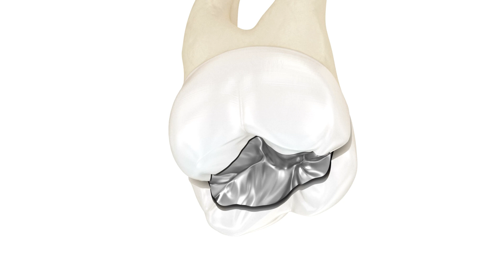GÜMÜŞ DOLGULAR TARİHE KARIŞIYOR | AMALGAM DOLGU SÖKÜMÜ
Amalgam dolgu neden zararlı? Hangi durumlarda değiştirilmesi gerekir?
Ağzımızdaki amalgam dolgunun zararlı olduğunu nasıl anlarız? Gümüş dolgu olarak anılan bu dolgu yasaklandı mı?  Amalgam dolgunun sağlığa zararı var mı? ve Amalgam dolgu civa içerir mi?
Bu dolgu sağlığınızı tehdit ediyor mu? Sizlere bu soruların cevaplarını olabildiğince kısa bir şekilde vermeye çalıştık.
Sorularınızı yorum olarak bize iletebilirsiniz.

Ağız ve Diş Sağlığı ile ilgili teşhis ve tedavi konusunda da bizlere danışabilirsiniz. Diş Hekimi Betül Türkhan hocamız İstanbul'da hizmet vermektedir.

diş dolgusu
metal dolgu zararlı mı?